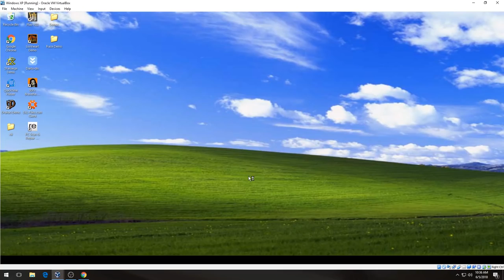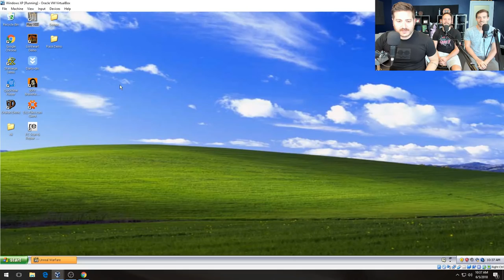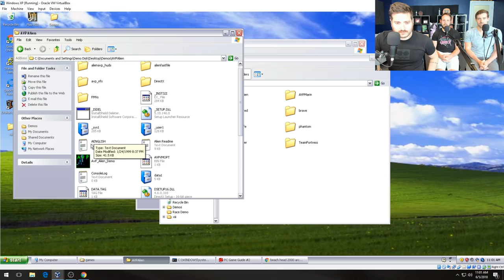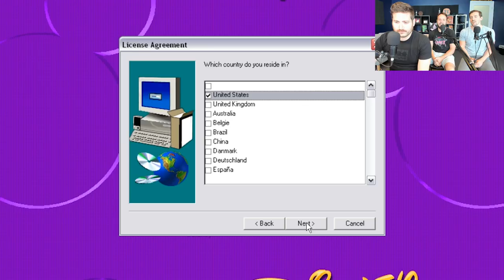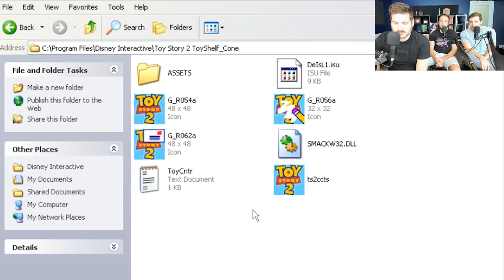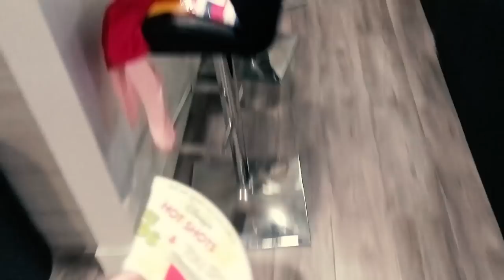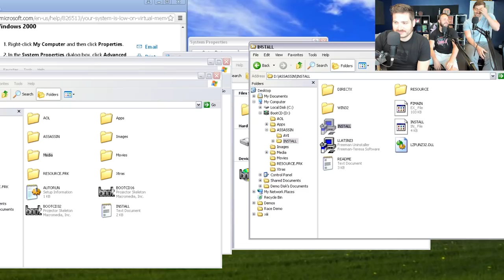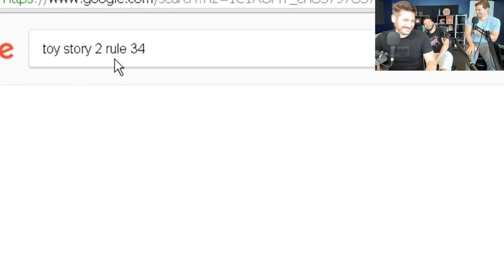MORNING WOODY - Demo Disk Gameplay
A little over a year ago my wife kicked open our bedroom door and claimed her lordly right of "Prima Nocta". Now I've got this little s**t-stained baby bugging me day and night. Wrap it up, kids.
Cue the "More You Know" graphic!